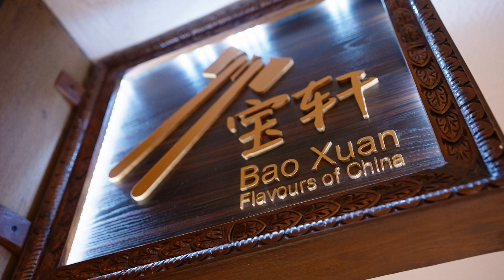BAO XUAN | Authentic Chinese Restaurant | The Soaltee Kathmandu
Relish an authentic experience and taste the best of Chinese flavors only at Bao Xuan.

Soaltee Westend Ithari